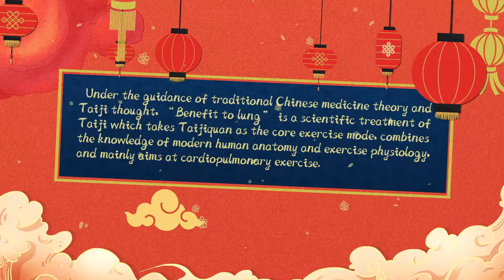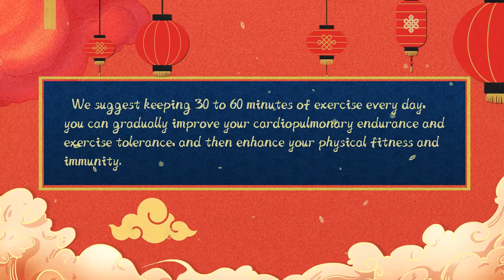Tai Chi (Tajiquan) Fitness Microclass - Aflevering 5